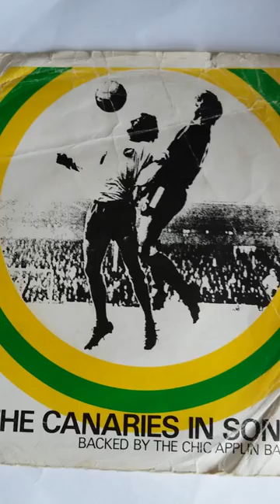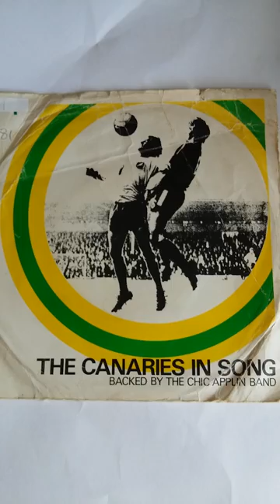The Canaries In Song - Chic Applin Band 1972 Norwich City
1971/72 Norwich City Promotion Song